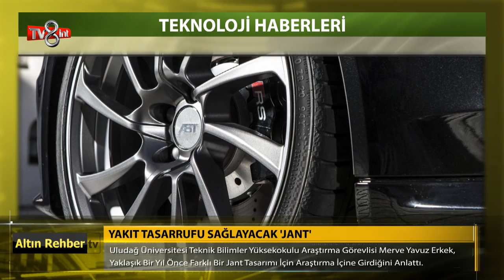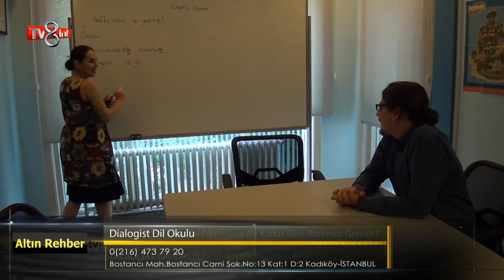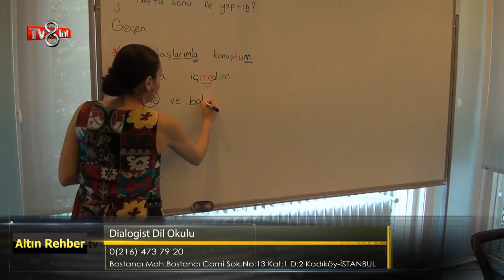Tv8 Int Altın Rehber Programı 5. Bölüm